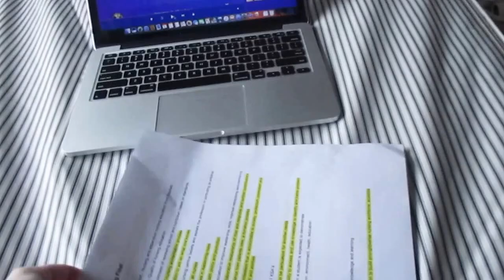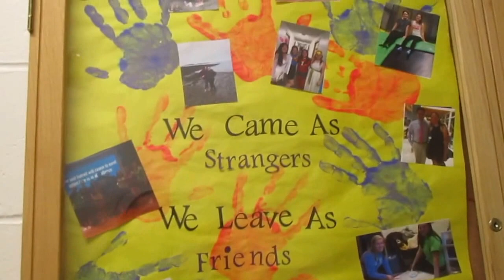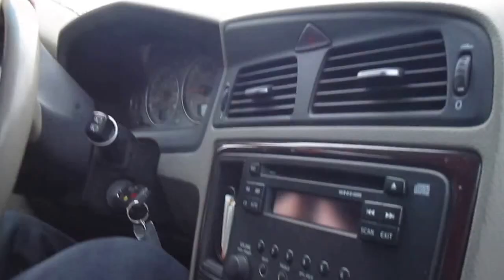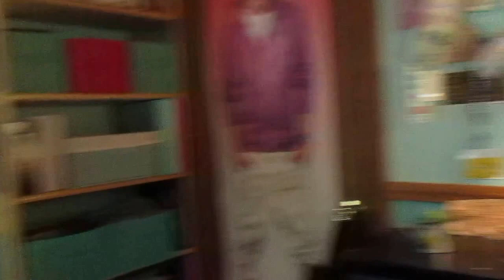LAST DAY OF FRESHMEN YEAR OF COLLEGE AND FINALS AND MOVING BACK HOME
Vlog of my last day of finals my freshmen year of college and all the packing and moving back in at home!